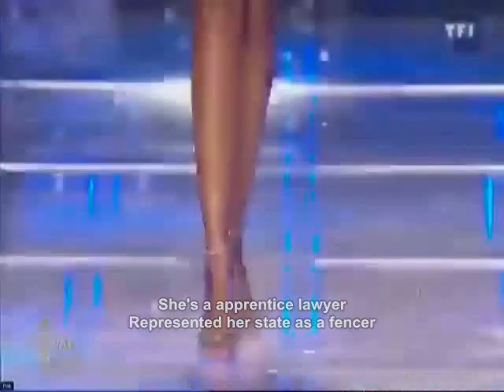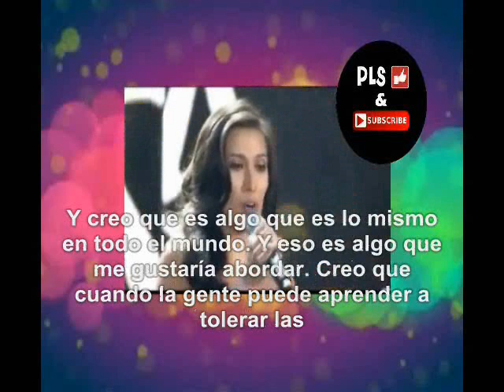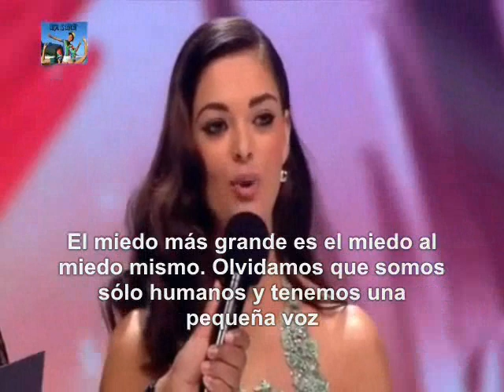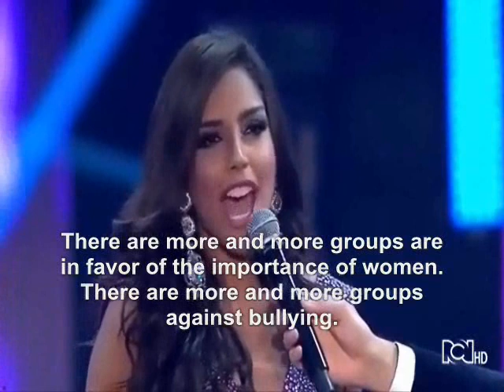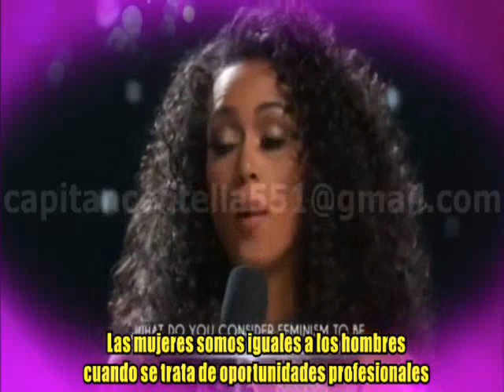Miss Universe 2017 / Top 10 / Beauty & Good Speaker (June Edition)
Miss Universe 2017 - Top 10 Early Favourites (June Edition) - Beauty & Good Speaker

Miss Universe 2017 will be the 66th Miss Universe pageant. Iris Mittenaere of France will crown her successor at the end of the event.

Country/Territory Candidate Age Hometown
Angola Angola Lauriela Martins[4] 18 Cabinda
Belgium Belgium Romanie Schotte[5] 19 Bruges
Cambodia Cambodia Sotheary Bee[6] 22 Phnom Penh
Cayman Islands Cayman Islands Anika Conolly[7] 27 West Bay
Colombia Colombia Laura González[8] 22 Cartagena
Croatia Croatia Shanaelle Petty[9] 19 Slavonski Brod
Ecuador Ecuador Daniela Cepeda[10] 21 Guayaquil
France France Alicia Aylies[11] 19 Cayenne
Indonesia Indonesia Bunga Jelitha[12] 25 Jakarta
Israel Israel Adar Gandelsman[13] 19 Ashkelon
Kazakhstan Kazakhstan Kamilla Asylova[14][15] 18 Almaty
South Korea Korea Cho Se-whee[16] 25 Gyeonggi
Malaysia Malaysia Samantha James[17] 22 Klang
Mexico Mexico Denisse Franco[18] 19 Culiacan
Montenegro Montenegro Adela Zoranić[19] 20 Bar
Myanmar Myanmar Zun Than Sin[20] 20 Yangon
Nicaragua Nicaragua Berenice Quezada[21] 23 El Rama
Philippines Philippines Rachel Peters[22] 25 Camarines Sur
Puerto Rico Puerto Rico Danyeshka Hernández[23] 19 San Juan
Russia Russia Polina Popova[24] 21 Yekaterinburg
Serbia Serbia Bojana Bojanić[25] 20 Novi Sad
South Africa South Africa Demi-Leigh Nel-Peters[26] 21 Sedgefield
United States USA Kára McCullough[27] 25 Washington, D.C.
Venezuela Venezuela Keysi Sayago[28] 23 Los Teque